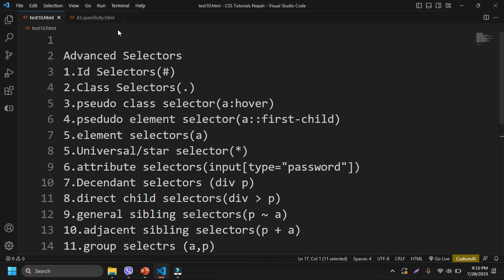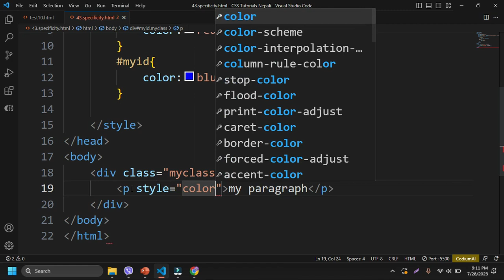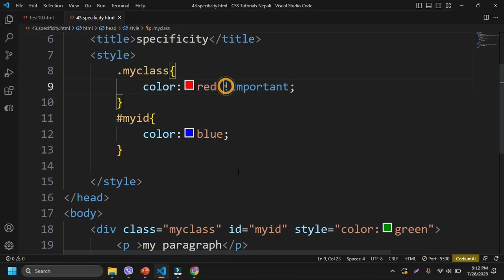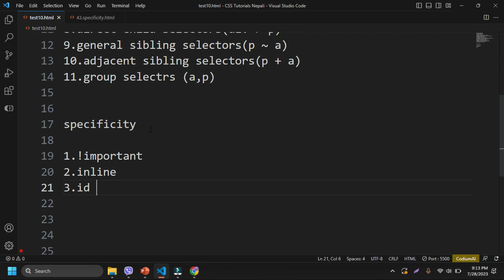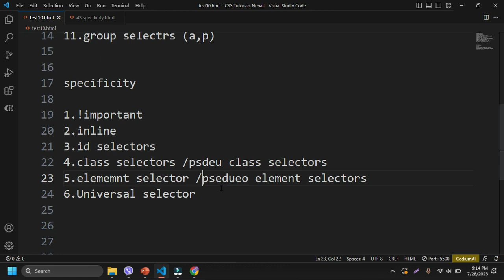43 specificity | specificity in css | specificity in css in nepali